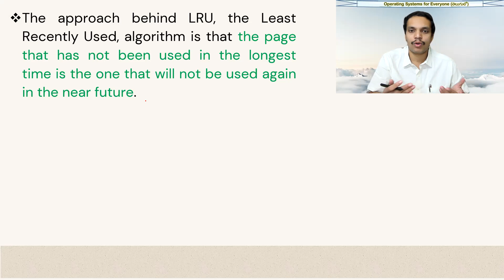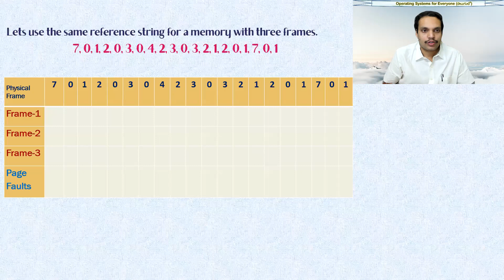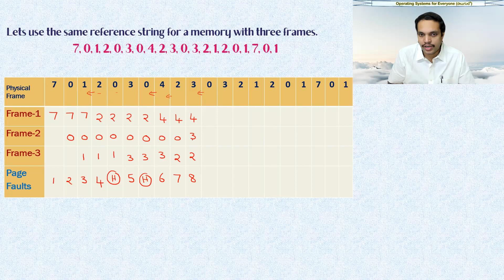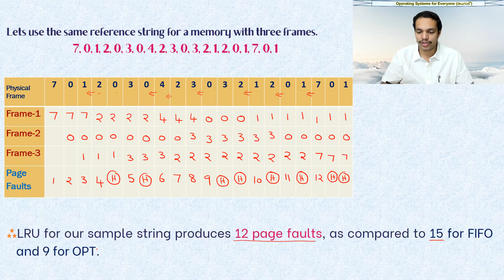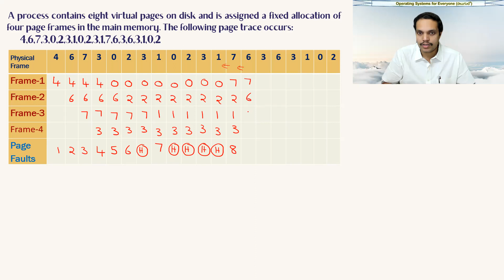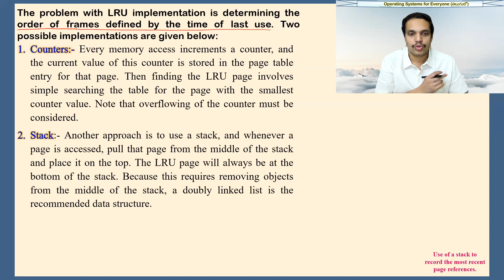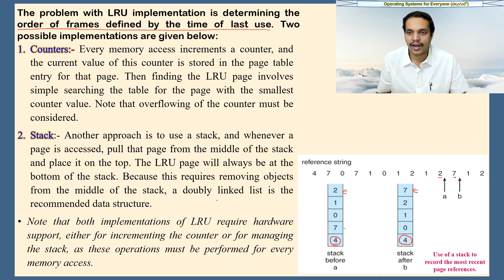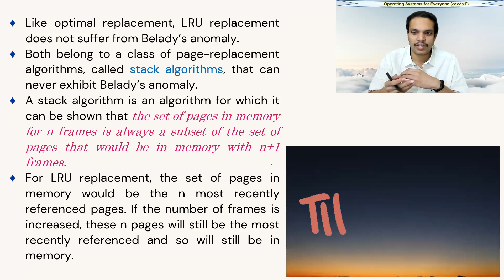Least Recently Used Algorithm || LRU Page Replacement examples || Virtual Memory || Stack algorithms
This video demonstrates the implementation of LRU algorithm with examples